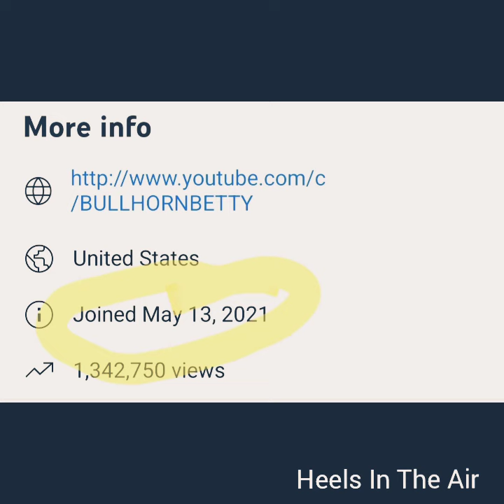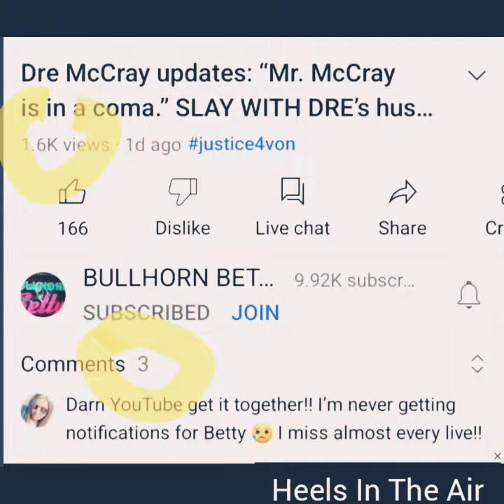QUALITY BETTY, NOT QUANTITY!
Another smirk, another stab at logic with a dull blade...

Grady Judd said, in essence  you attract them with humor and they will stay for the facts.

Informative Interviews and DRAMA FREE -

Relaxing With Comedy
Theo Von (older shows r the best)
Your Mom's House
Two Bears, One Cave
Long Days With Yannis Pappas
Tom Segura
Kevin Hart